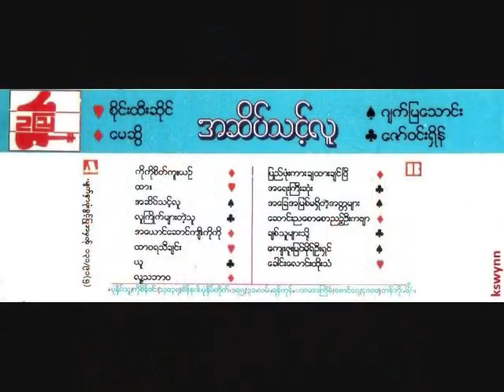Ko Ko saike ku yin May sweet